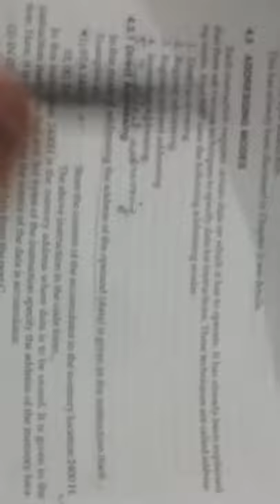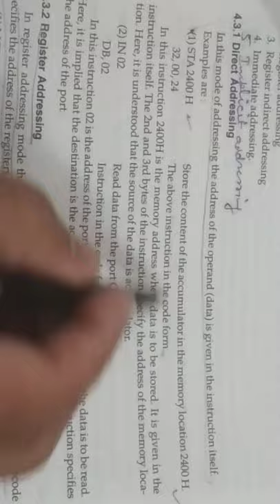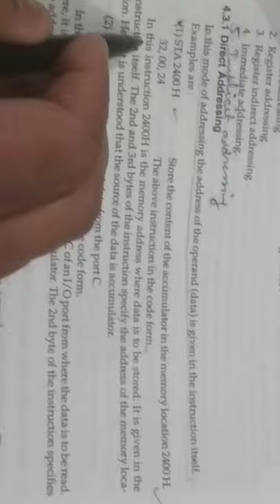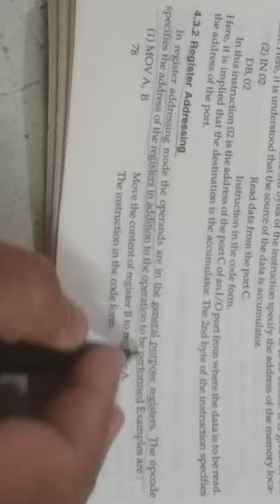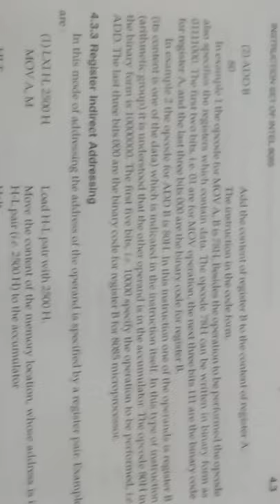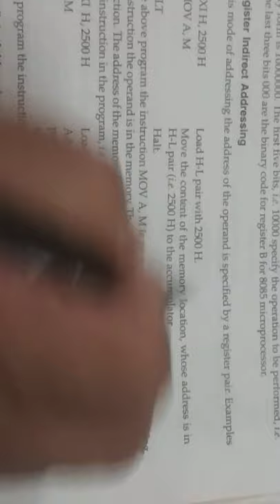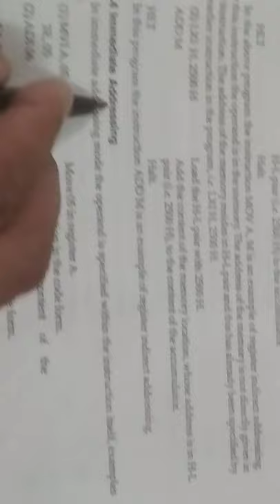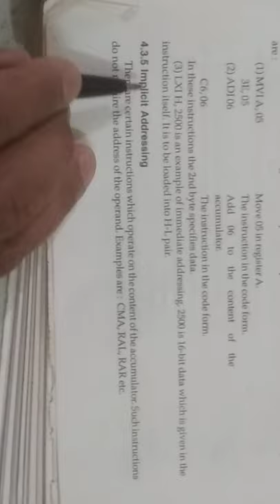EE208, Addressing modes of 8085 by Ramkesh Meena